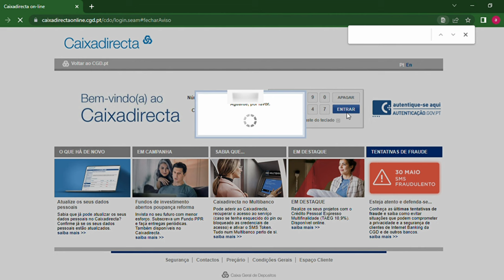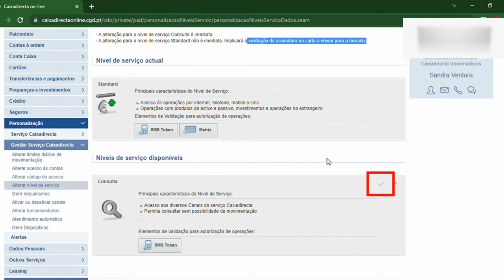Como alterar Nível de serviço CaixaDireta passo a passo | TUTORIAL ONLINE PT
Olá bem-vindos hoje vou mostrar vos como alterar nível de serviço cgd passo a passo.